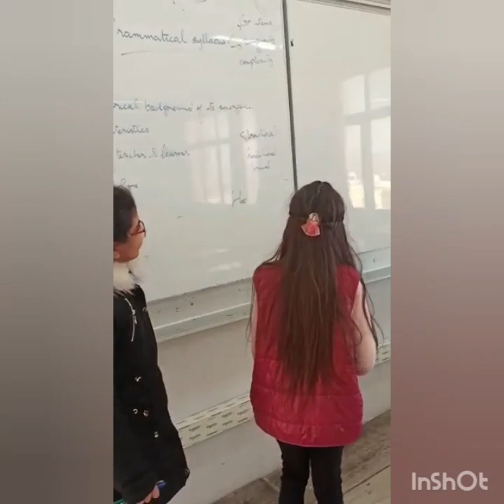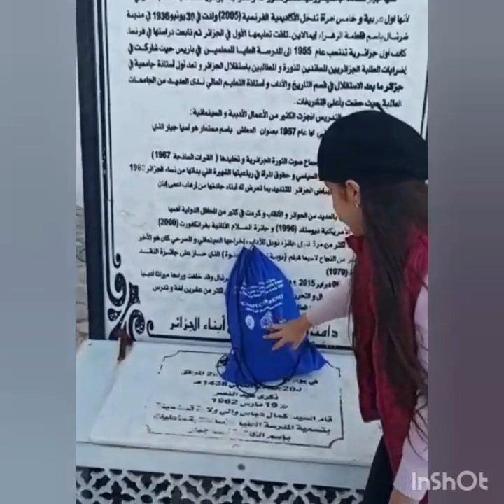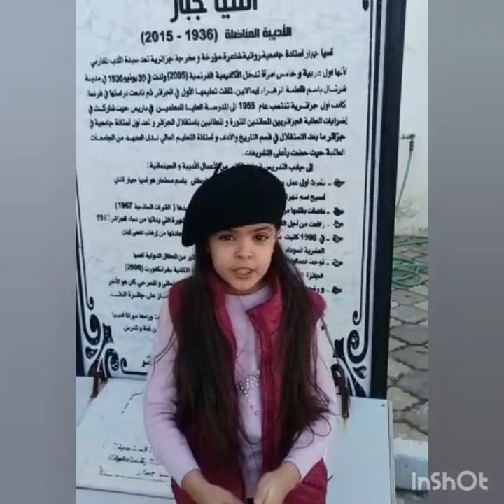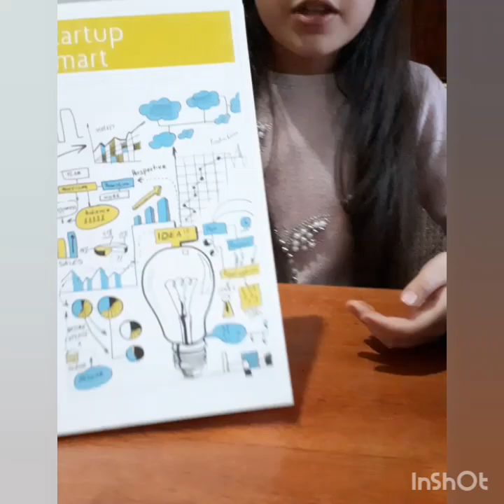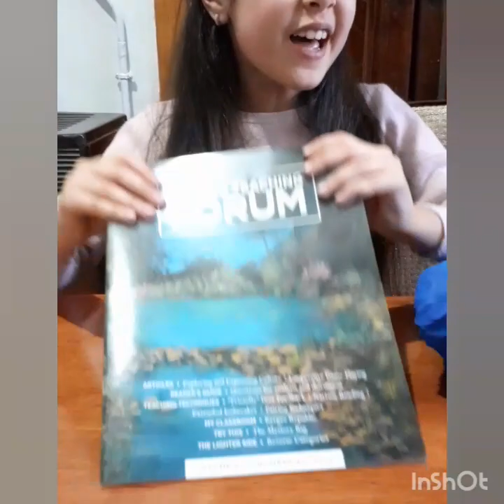دعوة تحفيزية من إدارة المدرسة العليا للأساتذة للغة الانجليزية بقسنطينه شكرا لكم 🙏🌺